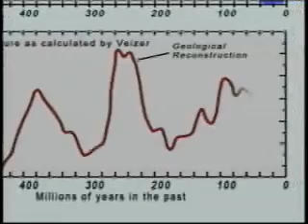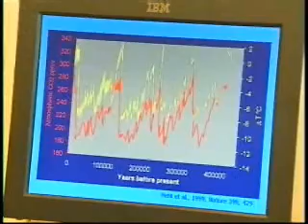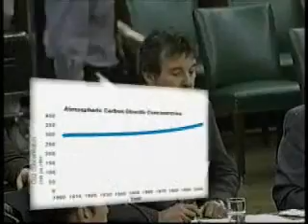Climate Catastrophe Cancelled! (Part 4 of 5)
Climate Catastrophe Cancelled: What You're Not Being Told About the Science of Climate Change"

I have attached links to 5 videos in which climate experts demonstrate that science is quickly diverging away from the hypothesis that the human release of greenhouse gases, specifically carbon dioxide, is having an impact on global climate.

Part 1 - (4:34)

Part 2 - (6:21)

Part 3 - (3:26)

Part 4 - (5:10)

Part 5 - (5:02)

I created a webpage where you can watch all 5 videos back to back.

IPCC assertions about the unprecedented nature of the past century's warming, or the widespread beliefs that we are experiencing an increase in extreme weather, accelerated sea level rise and unusual warming in polar regions are also shown in the video to be wholly without merit.

The idea for the videos was initiated by the Friends of Science Society, a registered not-for-profit group of geologists, environmental scientists and concerned citizens, in an effort to make the science of climate change available and understandable to the general public.

Additional:

"There is absolutely no convincing scientific evidence that human-produced greenhouse gases are driving global climate change", stated climatologist, Dr. Tim Ball. and He added that the Canadian government's plan to designate carbon dioxide as a "toxic" under CEPA is irresponsible and without scientific merit. "Carbon dioxide is a staff of life, plain and simple. It makes up less than 4% of greenhouse gases and it is not a toxic."

SCIENTIFIC ADVISORY BOARD
*Dr. Tim Ball, Retired Professor of Climatology Ph.D, (Doctor of Science), University of London, England.
*Dr. Sallie Baliunas, Research scientist at the Harvard-Smithsonian Center for Astrophysics in Cambridge, Massachusetts
*Dr. Chris de Freitas, Associate Professor of Geography and Environmental Science, University of Auckland
*Dr. Madhav Khandekar, Meteorologist retired B.Sc. in Mathematics and Physics, a M.Sc. in Statistics from India (Pune University) as well as both M.Sc. and Ph.D. degrees in Meteorology from Florida State University
*Dr. Tim Patterson, Professor of Geology and Paleoclimatology, Carleton University

Thanks to Bumpy111